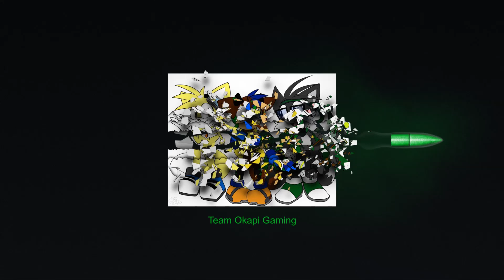Super Animal Royale - Sonic Movie 3 HYPE!!! (96)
Welcome back to Super Animal Royale!! In this video, I recorded this vid on the same day Nintendo Direct & the official trailer of the 3rd Sonic movie came out!

1: Halvorsen - Band-Aid
2: Super Animal Royale Official Soundtrack - Crustacean Oscillation
3: Tokyo Machine & Guy Arthur - GET UP
4: $3X Whales & Phantom Sage - One Day
5: TULE - Fearless
6: Candle - Chaser.exe
Recorded on 8/27/2024 by "Erik the Okapi".

Song: Super Animal Royale Official Soundtrack - Crustacean Oscillation